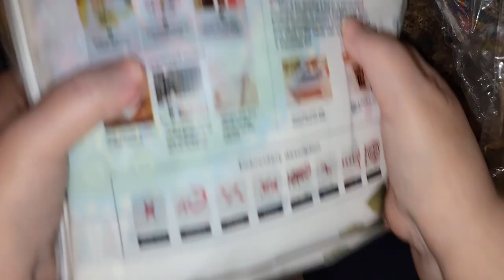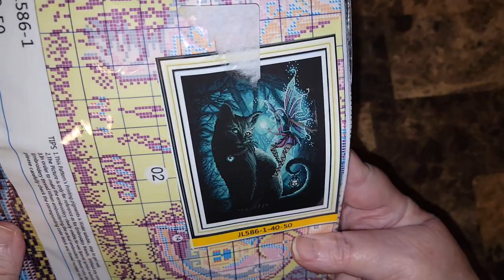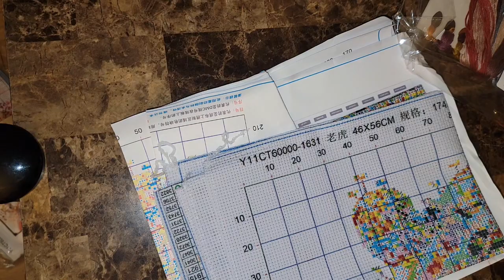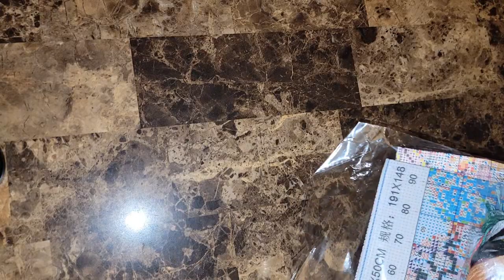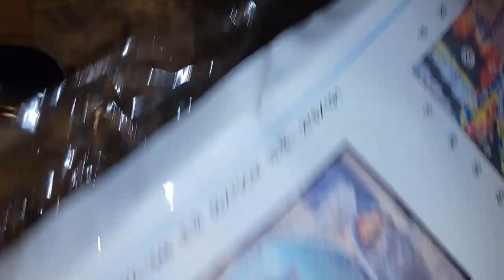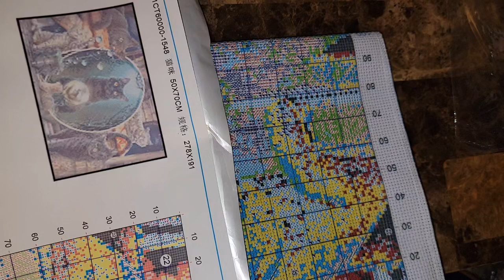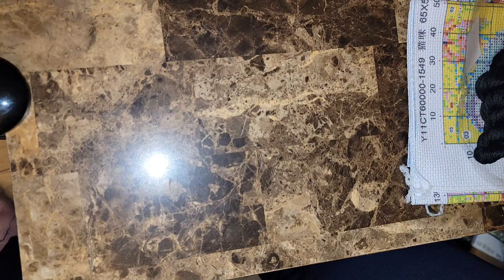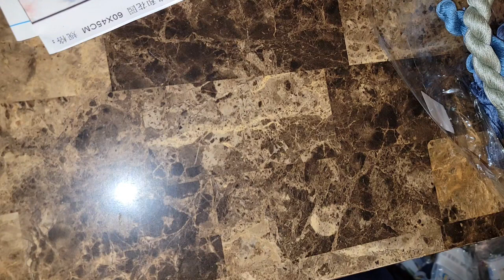Déballage d'une mega commande chez Fansells - 1ère partie